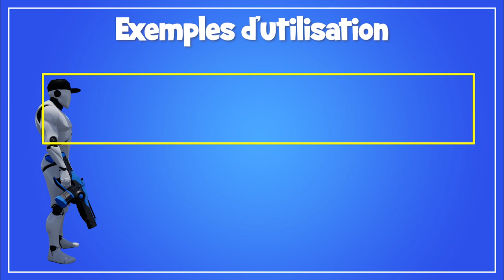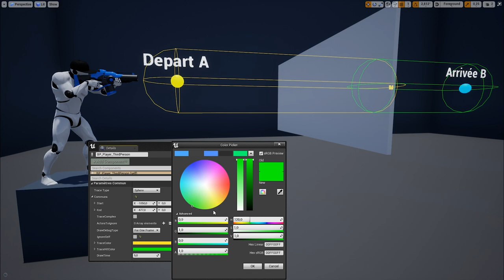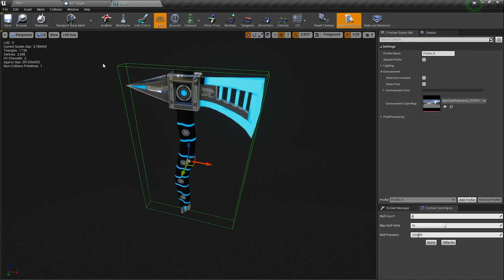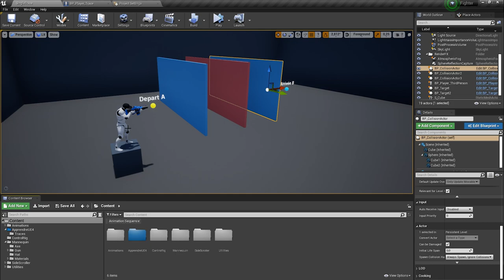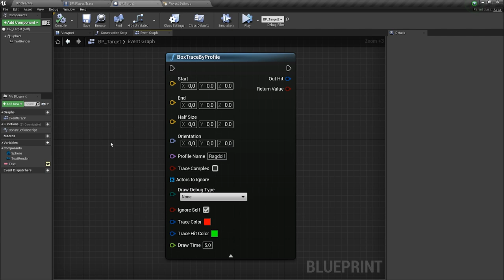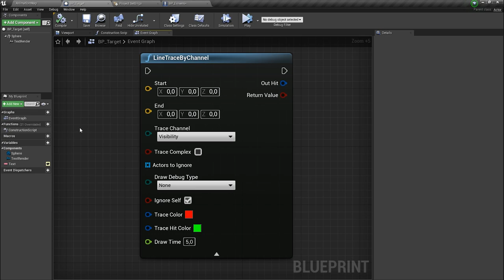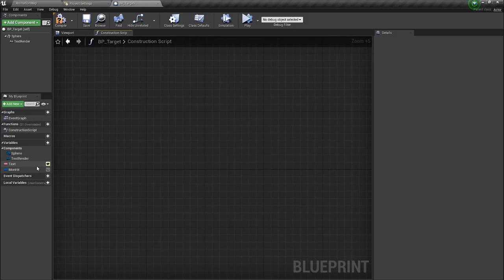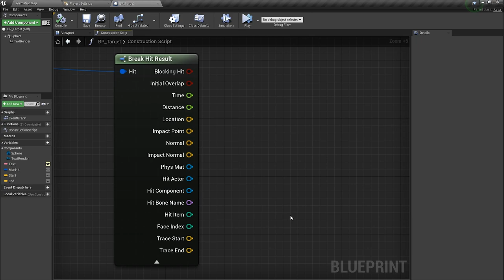TOUTES les FONCTIONS de TRACE en 12 MIN | Unreal Engine 4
Mieux comprendre les line/box/sphere trace by channel, by object, for profile d'Unreal Engine, ça te tente? Si oui, tu es au bon endroit!

📌CHAPITRES📌
00:00 Fonctions de Trace, C'est Quoi?
00:11 Formes Géométriques Utilisées des Fonctions de Trace
00:28 Exemples d'Utilisation des Raytrace
01:14 Paramètres Communs à tous les Raycast
01:30 Paramètres Start et End d'un Trace
01:44 Draw Debug Type - Représentation Graphique du Résultat
02:15 Comprendre la Représentation Graphique du Résultat
02:42 Paramètres Trace Color et Trace Hit Color
03:00 Paramètre Ignore Self
03:18 Paramètres Actors To Ignore
03:35 Paramètre Trace Complex (partie 1)
03:46 Différence Collision Simple et Collision Complexe
04:19 Paramètre Trace Complex (partie 2)
04:38 Les Différents Types de Fonctions de Trace
05:05 Trace For Object et Multi Trace For Object
06:17 Trace By Profile et Multi Trace By Profile
08:15 Trace By Channel et Multi Trace By Channel
09:49 Les Variables Renvoyées par un Trace
10:29 Comment Traiter le Résultat d'un Trace (Multi ou Single)?
11:06 Break Hit Result - Description des Paramètres
12:03 N'oubliez pas de Vous Abonner!